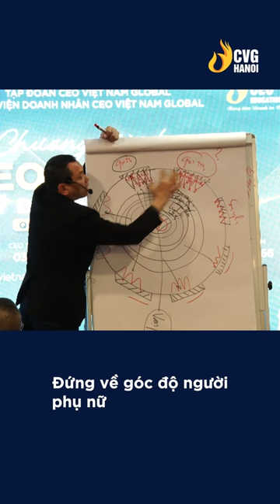Kỹ năng giao tiếp | Ngô Minh Tuấn | Học Viện CEO Hà Nội